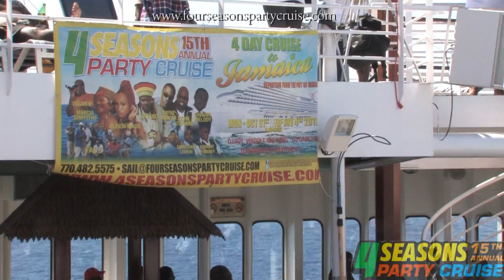4 CZN PARTY CRUISE - PARTY UP SOCA TIME 2011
This years 15th annual FOUR SEASON'S PARTY CRUISE celebrated its second year chartering it's own private cruise. As each year rolls by during the months of Oct/Nov more patrons expands FOUR SEASON'S PARTY list to fill the prestigious CARNIVAL CRUISE SHIP capacity.. How amazing it is for culture of Reggae music, soul, r&b, soca to be celebrated in a family fitted environment. book asap for the next cruise. IF YOU WAIT YOU WILL MISS OUT ON THE LOW PRICES AND FUN!